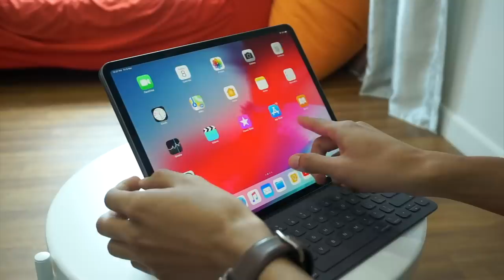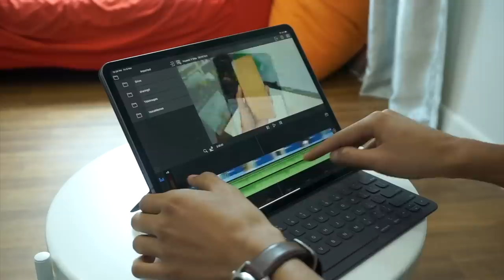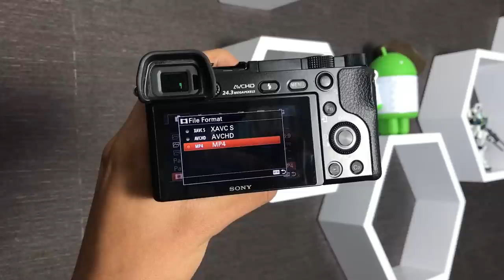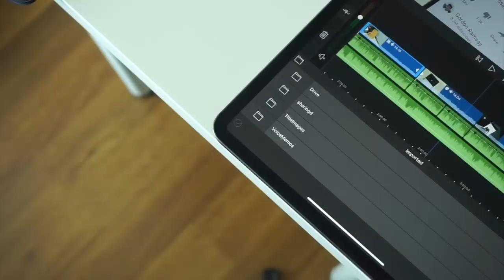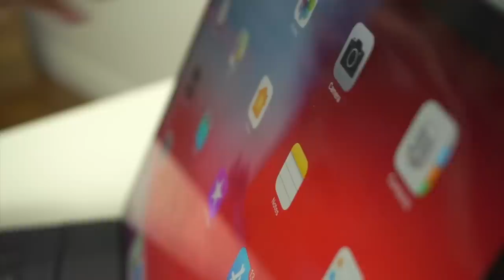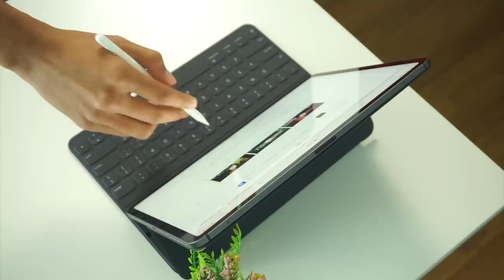"Saya Guna iPad Pro Sebagai Ganti MacBook Untuk Edit Video Selama 2 Minggu"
iPad Pro baru hadir dengan sokongan USB-C, sekaligus mengubah bagaimana kita guna iPad selama ini. Dengan sokongan ini, ia sekaligus memudahkan kamera dihubungkan, dan pengguna boleh melakukan pelbagai tugasan menyunting terus menggunakan tablet terbaru iPad ini. Pada kali ini, kami berkongsi pengalaman menggunakan iPad Pro sebagai ganti kepada MacBook Pro.